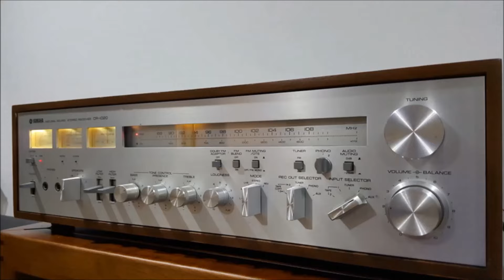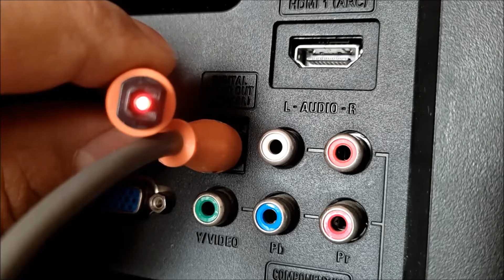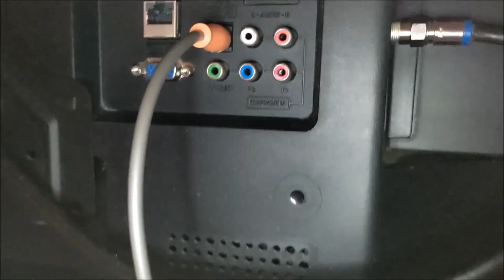Convertidor de audio digital a analogo | Convertidor de audio óptico digital a análogo auxiliar